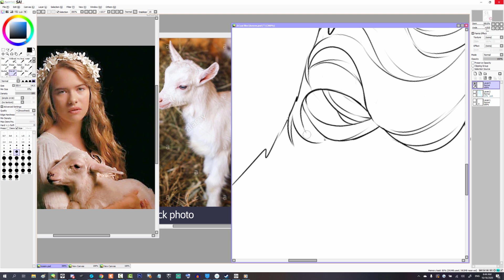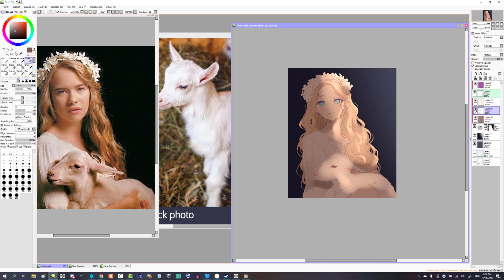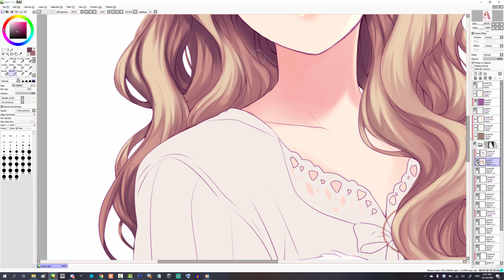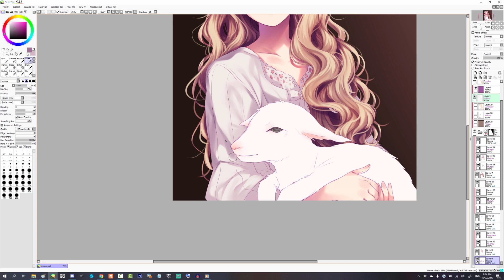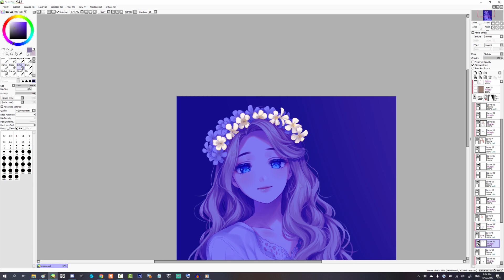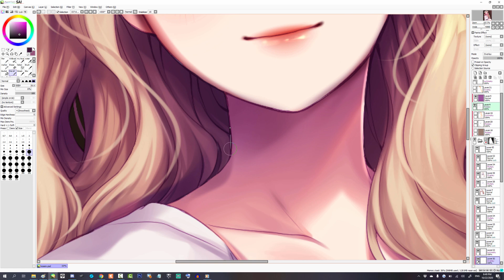【SpeedPaint】magnificent century: kosem sultan (anastasia)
a fanart of kosem sultan!
i loved this turkish series so i had to draw kosem when she was young !!

drawing program:
paint tool sai + clip studio paint
recording+ Editing program:
Camtasia Studio 8
Tablet:
wacom Mobile studio pro